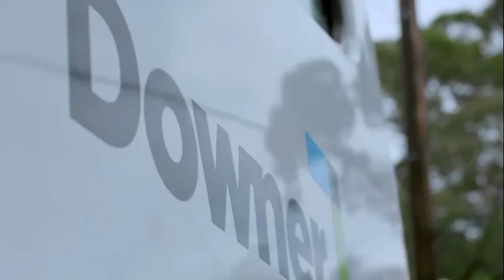Downer: Relationships creating success